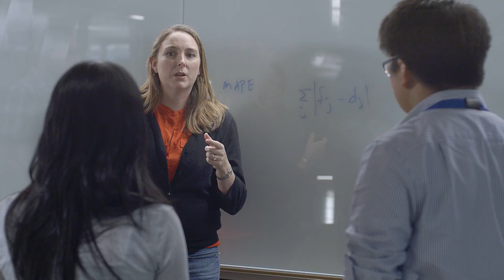Meet Amazon’s Core Machine Learning Team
At Amazon, the Core Machine Learning team consults across different businesses to innovate on behalf of our customers. To learn more about open machine learning positions at Amazon, visit our web